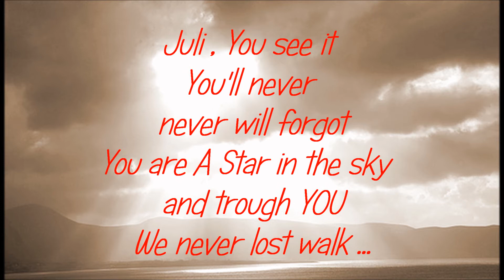You see , Juli ... Everyday your Mum and Dad , Bagera , Senja and everybody , think of You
Losing a Friend. If you come over it ! But the memories are worth so much in Life, and it seems to be, even if they still are with us ...